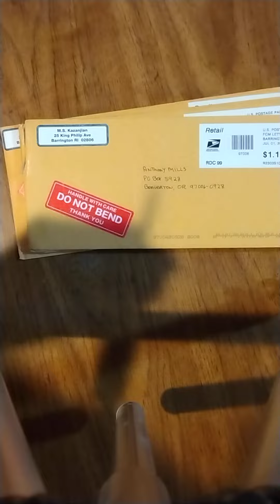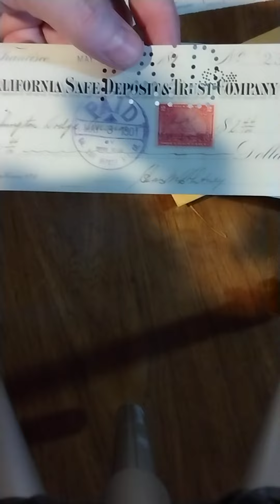You Will Never Believe the Connection to the Titanic that I found in this Unboxing!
The Anthony RR Mills Show, episode 458.
Background on Washington Dodge.
From the newspaper, Stockton Independent 23 June 1919
Dr Henry Washington Dodge, prominent San Francisco capitalist who shot himself at his home in the metropolis Saturday, while insane from a combination of business troubles brought about through litigation in connection with his activities in financing a wireless project, is well known in Stockton and the adjoining counties. He was reared in Sonora, and in recent years frequently visited at the home of his brother-in-law, the late Frank D. Nicol, where Dr. Dodge's mother resided with her daughter, Mrs. Nicol. The grief stricken mother and sister. Mrs. Nicol, are living in San Francisco and the sympathy of a large circle of friends goes to them in their sorrow. Other members of the family are with the sorrowing ones.

Worry Made Him Insane.

Gavin McNab. attorney and lifelong friend of Dr. Dodge, made this statement on behalf of the family Saturday night, the Examiner said yesterday: "The suit brought against Dr. Dodge by Tilden Tognazzini and Charles F. Deege, both vice presidents of the Anglo California Trust company, claiming that they bought stock of the Poulsen Wireless company on the market because Dr. Dodge said it was good, is directly responsible for bis act. "They did not claim that they bought the stock through him. but I know that he felt that this was the first attack made upon his honor. "Dr. Dodge cared nothing about the financial side of the suit, but the assault upon his good name overcame him. He collapsed under the strain and was suffering from temporary insanity." The suit for $57.615 damages against Dr. Dodge was brought in Marin county. The complaint was unverified, according to McNab, and he had the suit transferred to Sat Francisco. Dr. Dodge denied each of the charges under oath.

He is a graduate of the medical department of the University of California. He entered political life for the first time in 1898, when he was elected supervisor. Two years later Dr. Dodge was elected assessor, holding the position for four successive terms, when he retired to become vice president of the Anglo-London and Paris National bank in April, 1912. In December, 1912. Dr. Podge became president of the Federal Telegraph company, holding the place until last January, when he resigned. At the time of his resignation it was rumored that he had been forced out. hut this he denied. His resignation, he said, came voluntarily, because he could not agree with his associates. E. W. Hopkins, vice president of the company, and John D. Deahl, a director, resigned at the same time.

On The Titanic.

Dr. Dodge, his wife, and their son. Washington Dodge Jr., were on the White Star liner Titanic when she struck an iceberg in the North Atlantic off the Newfoundland banks in April. 1912. In the excitement that followed the crash, Mrs. Dodge and their son. who was then five years old. were placed in a lifeboat on the starboard side, while Dr. Dodge manned an oar in a lifeboat on the portside.
Former banker, supervisor, library trustee and assessor of San Francisco, Dr. Dodge entered public life in San Francisco in 1896 with his election as supervisor. He served in that office two years. At the end of that time he was elected assessor. He remained in this office for fourteen years, resigning to accept the vice presidency of the Anglo and London Paris National Bank. As assessor Dr. Dodge inaugurated many reforms, and the efficiency and honesty with which he performed the duties of that office were attested to by the enormous majorities he received at the polls. Subsequently Dr. Dodge served with distinction as a member of the Board of Library Trustees. In 1912 Dr. Dodge was a passenger on the ill fated liner Titanic. In 1917 Dr. Dodge undertook the task of straightening out the affairs of the Poulsen Wireless Company, and this necessitated his resigning from the bank. He was fairly successful in his new task, but is said to have worried over a suit recently filed against him by Tilden Tognazzini and Charles F. Leege, which he thought was a reflection on his honor.
Henry's, education Medical Dept. University if California. Titanic survivor, lifeboat no. 13. Former Banker, Supervisor, Liberty Trustee and Assessor of San Francisco. Dodge entered public life in San Francisco in 1896, with his election as a Supervisor for 2 years, he also was elected Assessor remaining in that position for 14 years. Mr. Dodge was a Vice President of the Anglo and London Paris National Bank. Washington suffered a breakdown and shot himself, he was under great pressure, from a suit brought against him with the connection with the Poulson Wireless Co. it most likely caused him to seek death